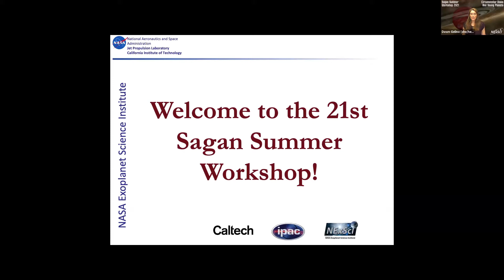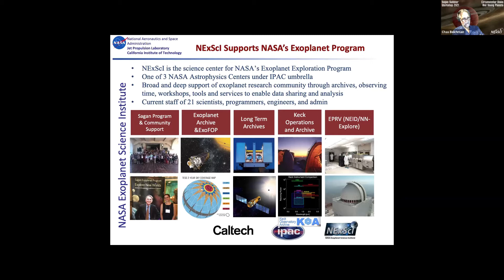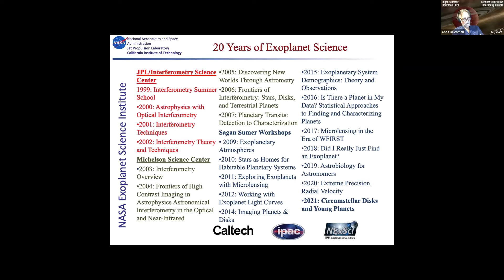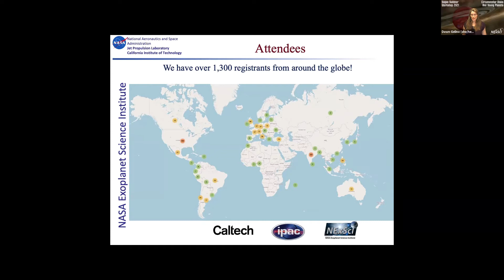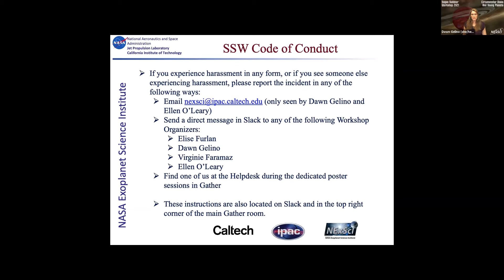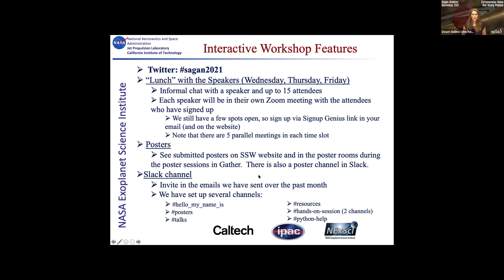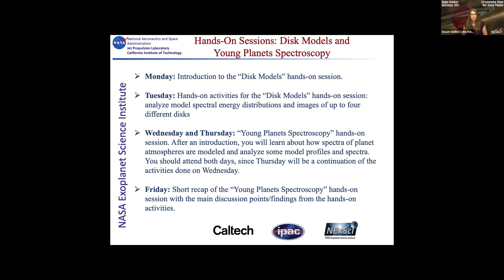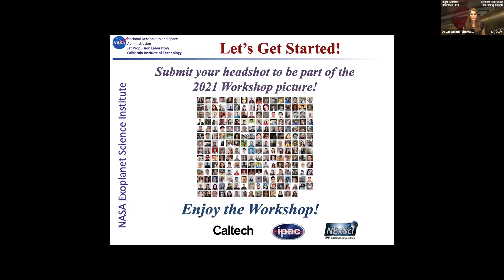D. Gelino & C. Beichman: Welcome and Opening Comments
Welcome to the 2021 Sagan Summer Workshop from Dr. Charles Beichman and Dr. Dawn Gelino, both from NExScI.  This includes a short summary of the history of the workshop, what NExScI is and some of the workshop logistics.